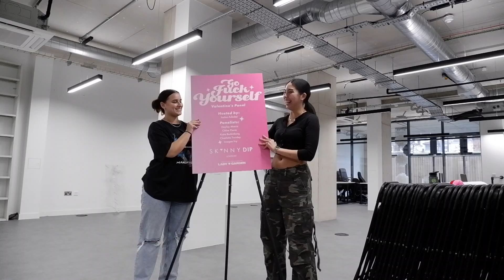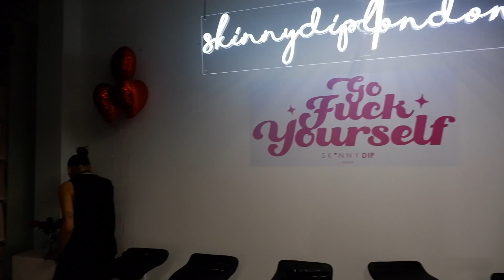WEEKLY VLOG FT HOPE MARSH | Skinnydip London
Ep.1 of our weekly vlogs are here! Come with us to set up for our first panel event for 2022, spend the day with Hope Marsh and shoot our SS22 campaign!